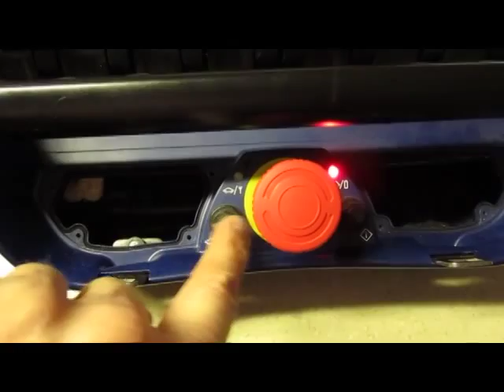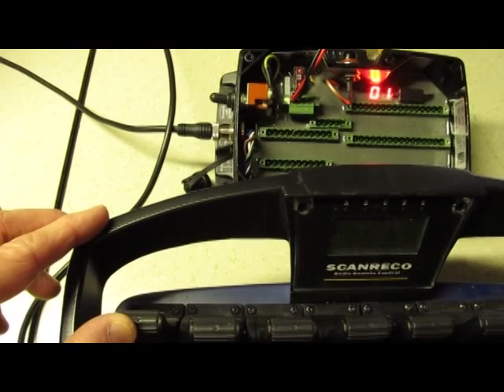Diagnostic mode G2B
Shows how to enter in "diagnostic mode" with a Scanreco RC400 G2B/G3 radio remote control.